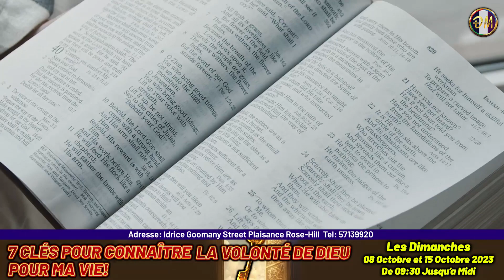seminer biblique les 7cle pour conaitre la vonlonte de Dieu pour ma vie-